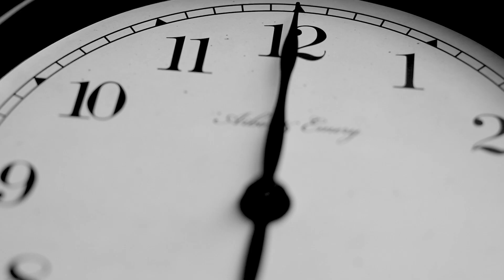Vintage Blue - No Going Back [Official Music Video]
The first Official music video from our new EP titled "No Going Back" due out in April.  The video is produced by Rhapsody Productions.